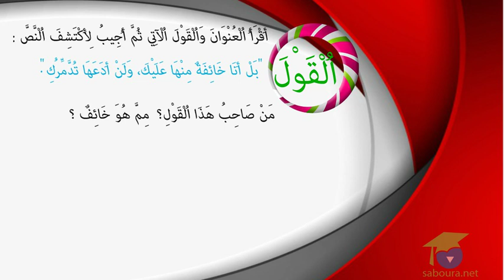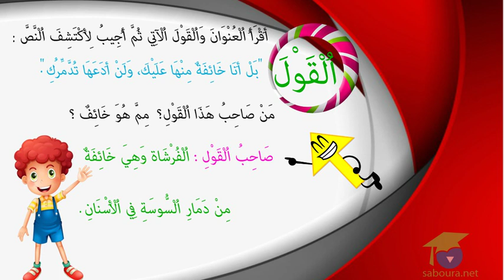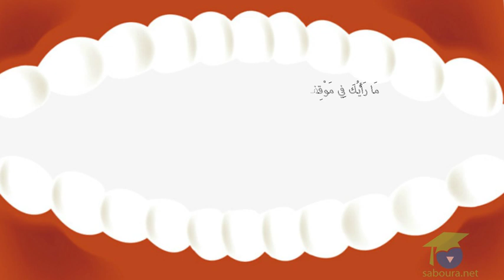ـ المستوى الثالث قراءة ـ بين أسنان و فرشاة